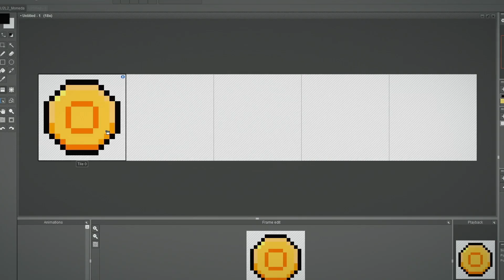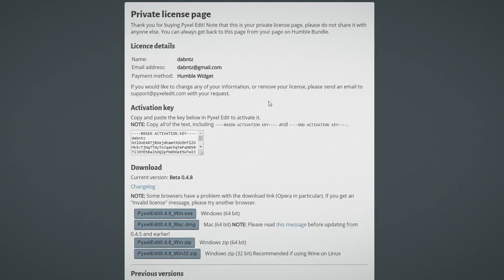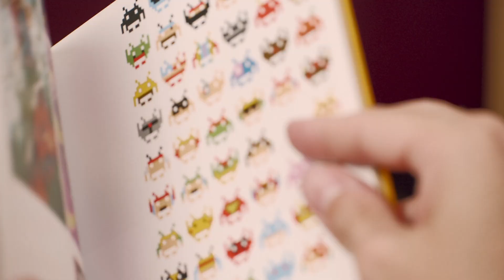Animación de personajes en pixel art para videojuegos - Curso Online de Daniel Benítez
La estética PixelArt ha vuelto para quedarse de la mano de artistas como Daniel Benítez —desarrollador de videojuegos y cofundandor del estudio Fourattic— que la mantiene viva en sus creaciones. En este curso, te enseñará las técnicas y procesos a seguir para animar un personaje de videojuego y su entorno en pixel art usando la herramienta Pyxel Edit.

Si ya has completado el curso anterior de Daniel, Introducción al diseño de personajes en pixel art, en este darás un paso más allá animando tus creaciones fotograma a fotograma y aprendiendo conceptos propios de animación como el timing, la anticipación o el motion blur y procesos como la exportación y la optimización de sprite sheets.